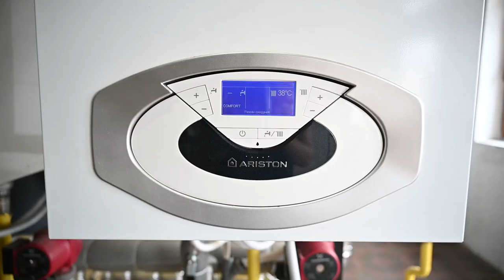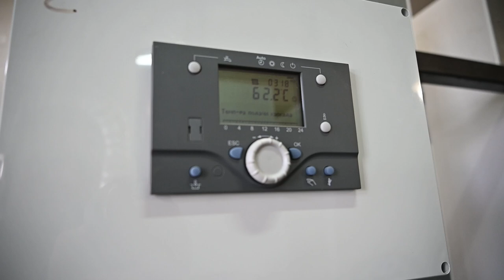ОСББ Одеси активно впроваджують енергоефективні заходи за програмою «Енергодім»